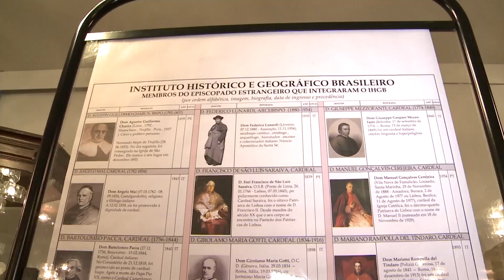Dom Orani recebe título de sócio do Instituto Histórico Geográfico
Em cerimônia no Instituto Histórico Geográfico Brasileiro, o arcebispo do Rio de Janeiro, Cardeal Dom Orani João Tempesta recebeu o título de sócio honorário do IHGB.